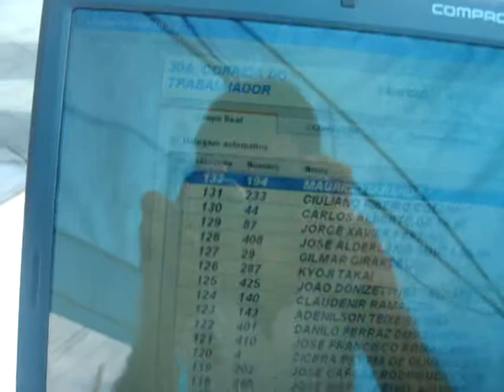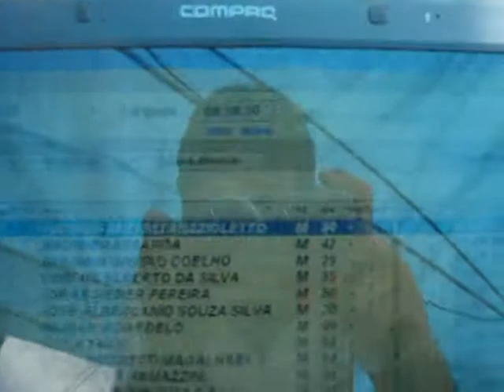Corrida do Trabalhador Americana - Cronometragem Corpus/Chiptiming